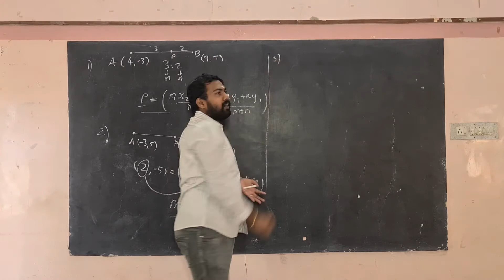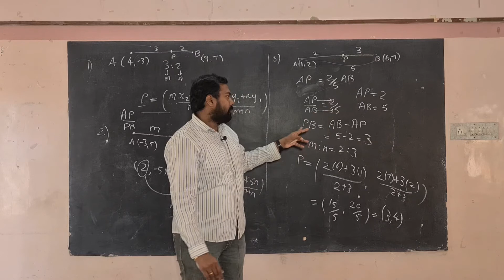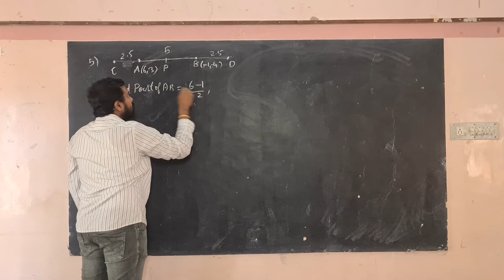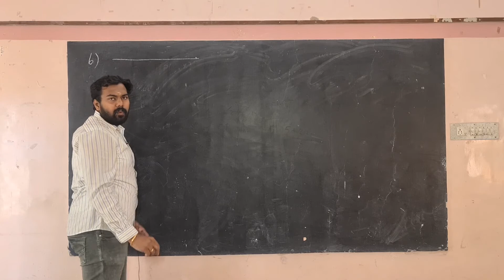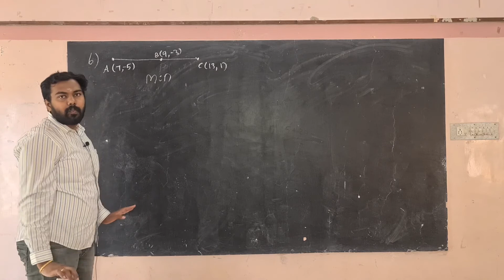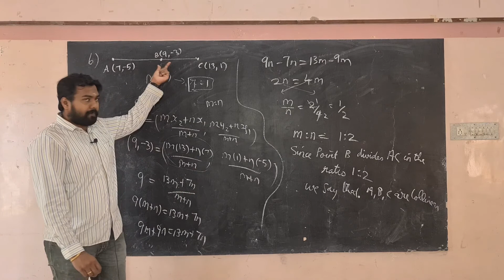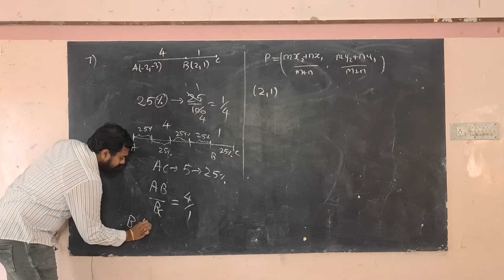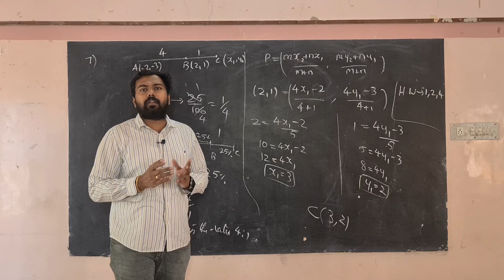IX Standard Maths - Chapter 5 - Exercise 5.4.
IX Standard

Maths